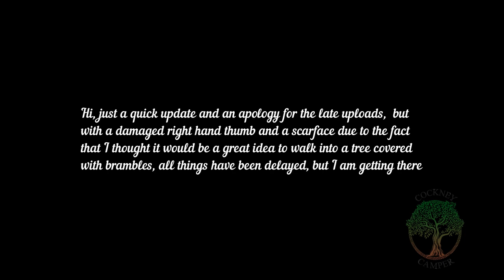UPDATE...UPDATE...UPDATE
The Cockney Camper channel uploads update. Apologies to subscribers for delay in new videos, I chopped top of thumb off and walked into a tree covered in brambles, resulting in a scar face, now I'm not vain but the cut went from below eye to ear. What a knob!!! Never mind videos are currently in production now and will be uploaded in the forthcoming days. So sorry again for the delay, here's a shorty to explain whats coming up.